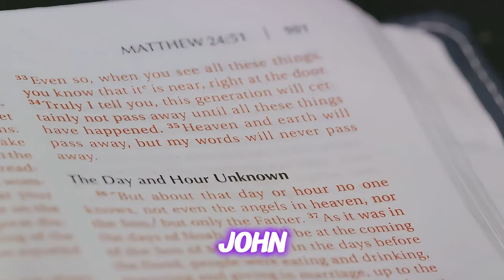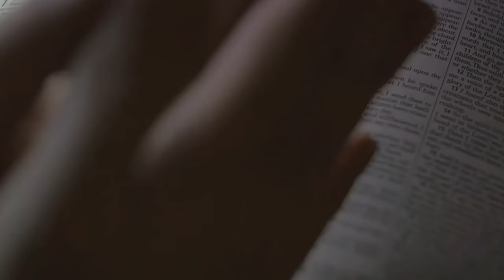Jesus Baptism and Temptation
The baptism of Jesus marks a critical turning point in his life, serving as the formal initiation of his public ministry. This event, coupled with the subsequent temptations in the wilderness, underscores his preparedness and commitment to undertake his messianic mission.